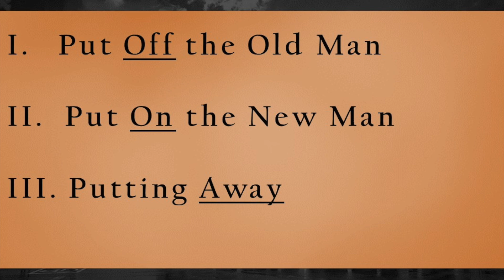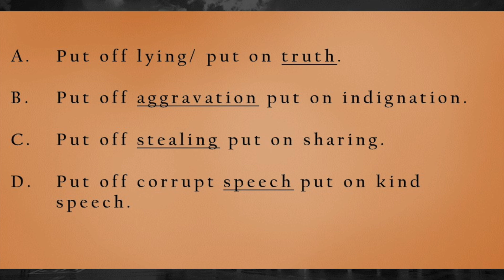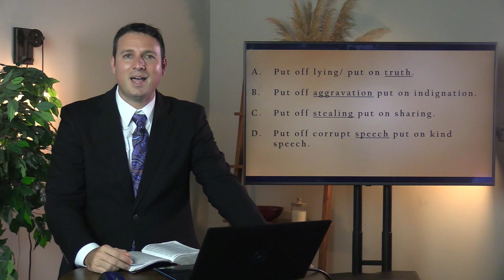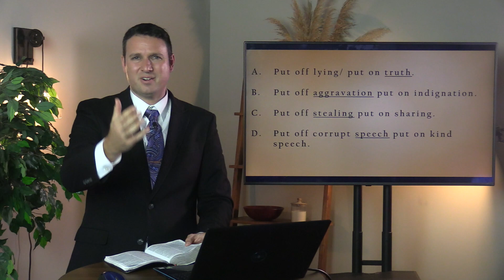Ephesians Series Lecture 12